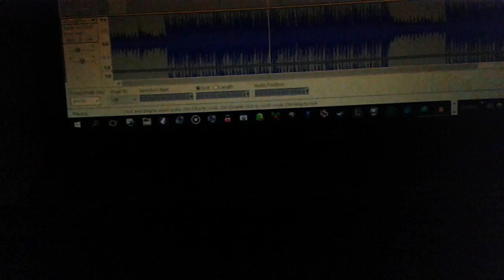Drop It Low Studio Preview